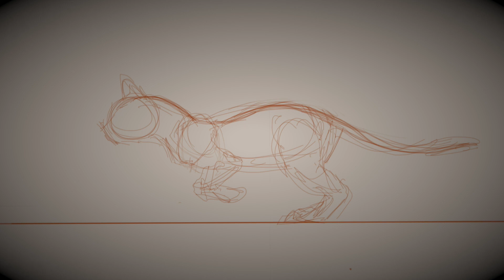Animation Studies: Sketchbook Pro 7 / Cintiq Companion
Animation studies using Autodesk Sketchbook Pro 7, on Wacom Cintiq Companion 1.